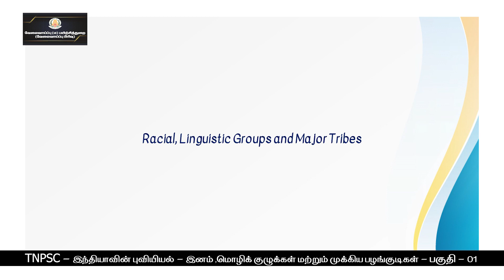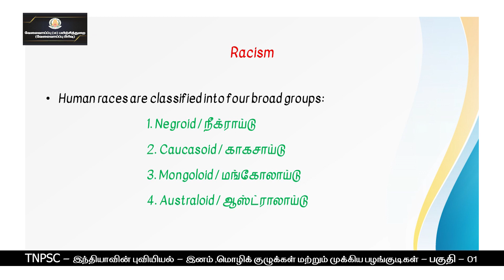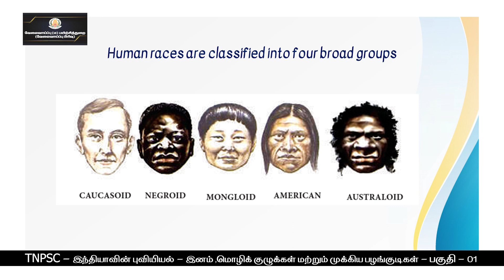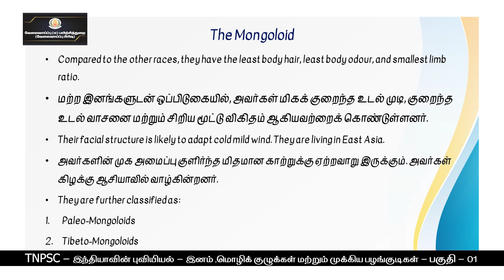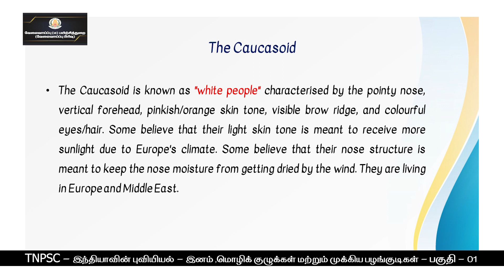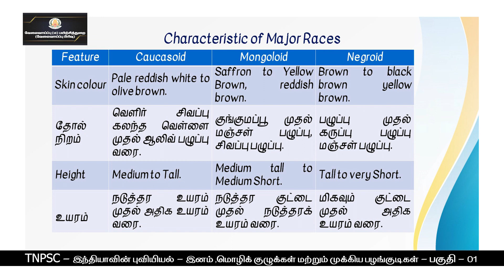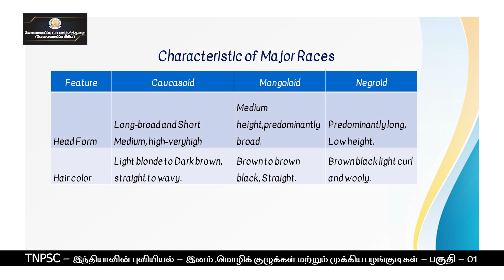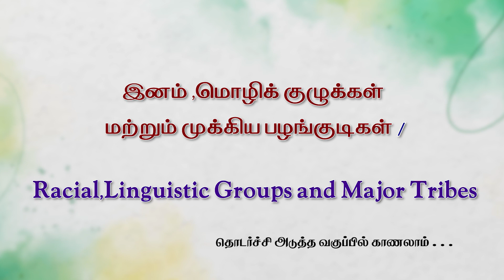KALVI TV | TNPSC | TNPSC_GEO_007C | GEOGRAPHY_ SOCIAL GEOGRAPHY PART 1 | Mrs. ANANTHA RESHMI